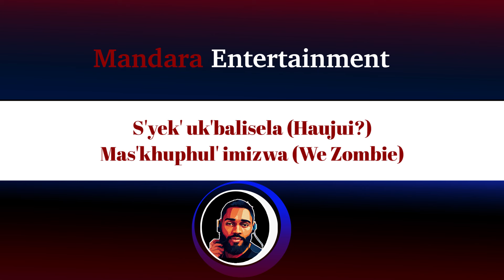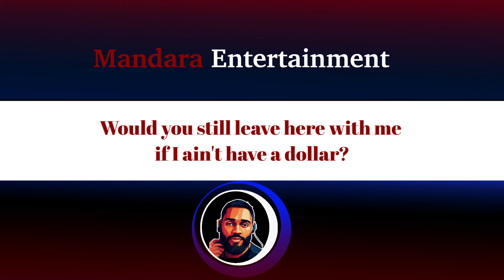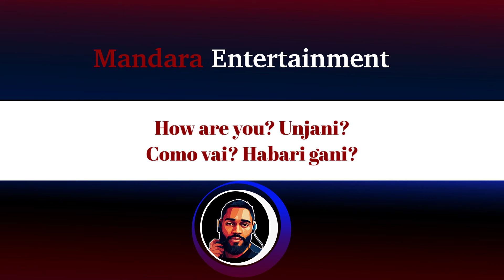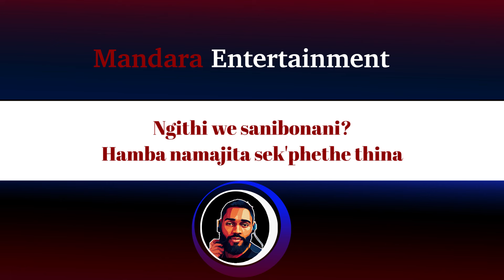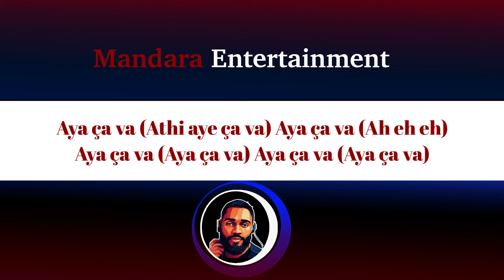Diamond Platnumz Ft. Jason Derulot – Komasava (Remix) (Official Lyric Video)